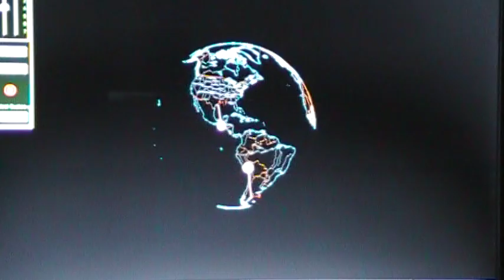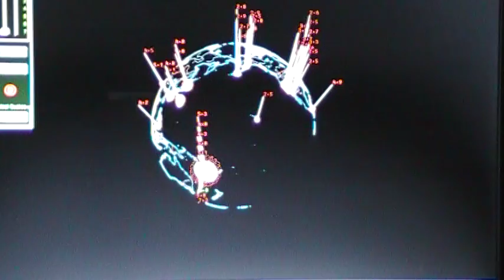Earthquake Report USGS (7.3 Vanuatu 5.8 Japan Peru uatemala Xizang) 10 Aug 2010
USGS 10 August 2010

 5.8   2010/08/10 23:18:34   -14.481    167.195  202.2   VANUATU
MAP  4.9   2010/08/10 20:56:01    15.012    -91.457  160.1   GUATEMALA
MAP  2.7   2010/08/10 20:37:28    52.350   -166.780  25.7   FOX ISLANDS, ALEUTIAN ISLANDS, ALASKA
MAP  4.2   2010/08/10 19:54:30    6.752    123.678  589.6   MORO GULF, MINDANAO, PHILIPPINES
MAP  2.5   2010/08/10 19:52:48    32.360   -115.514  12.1   BAJA CALIFORNIA, MEXICO
MAP  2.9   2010/08/10 19:28:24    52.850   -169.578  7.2   FOX ISLANDS, ALEUTIAN ISLANDS, ALASKA
MAP  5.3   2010/08/10 19:05:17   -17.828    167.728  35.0   VANUATU
MAP  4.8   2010/08/10 18:38:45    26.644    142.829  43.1   BONIN ISLANDS, JAPAN REGION
MAP  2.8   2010/08/10 18:35:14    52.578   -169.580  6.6   FOX ISLANDS, ALEUTIAN ISLANDS, ALASKA
MAP  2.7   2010/08/10 17:33:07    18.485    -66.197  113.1   PUERTO RICO REGION
MAP  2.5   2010/08/10 16:43:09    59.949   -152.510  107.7   SOUTHERN ALASKA
MAP  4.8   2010/08/10 16:00:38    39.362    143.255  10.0   OFF THE EAST COAST OF HONSHU, JAPAN
MAP  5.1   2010/08/10 15:48:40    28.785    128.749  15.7   RYUKYU ISLANDS, JAPAN
MAP  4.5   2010/08/10 14:04:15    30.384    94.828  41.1   EASTERN XIZANG
MAP  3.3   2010/08/10 13:24:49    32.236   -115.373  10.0   BAJA CALIFORNIA, MEXICO
MAP  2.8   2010/08/10 12:59:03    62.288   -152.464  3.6   CENTRAL ALASKA
MAP  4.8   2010/08/10 12:39:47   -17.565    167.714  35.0   VANUATU
MAP  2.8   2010/08/10 12:30:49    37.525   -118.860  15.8   CENTRAL CALIFORNIA
MAP  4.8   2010/08/10 12:12:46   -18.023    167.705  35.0   VANUATU
MAP  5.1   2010/08/10 11:49:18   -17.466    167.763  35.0   VANUATU
MAP  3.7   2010/08/10 09:54:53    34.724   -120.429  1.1   CENTRAL CALIFORNIA
MAP  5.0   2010/08/10 09:53:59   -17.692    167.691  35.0   VANUATU
MAP  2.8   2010/08/10 09:51:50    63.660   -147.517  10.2   CENTRAL ALASKA
MAP  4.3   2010/08/10 09:21:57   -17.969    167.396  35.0   VANUATU
MAP  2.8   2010/08/10 08:04:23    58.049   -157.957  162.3   ALASKA PENINSULA
MAP  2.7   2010/08/10 08:04:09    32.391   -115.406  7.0   BAJA CALIFORNIA, MEXICO
MAP  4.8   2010/08/10 08:02:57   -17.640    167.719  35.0   VANUATU
MAP  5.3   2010/08/10 06:14:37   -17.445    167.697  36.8   VANUATU
MAP  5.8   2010/08/10 05:50:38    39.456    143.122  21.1   OFF THE EAST COAST OF HONSHU, JAPAN
MAP  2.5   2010/08/10 05:27:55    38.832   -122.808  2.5   NORTHERN CALIFORNIA
MAP  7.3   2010/08/10 05:23:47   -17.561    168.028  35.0   VANUATU
MAP  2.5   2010/08/10 05:04:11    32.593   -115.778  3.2   BAJA CALIFORNIA, MEXICO
MAP  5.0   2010/08/10 04:52:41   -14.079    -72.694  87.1   CENTRAL PERU
MAP  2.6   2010/08/10 04:10:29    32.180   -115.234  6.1   BAJA CALIFORNIA, MEXICO
MAP  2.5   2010/08/10 03:47:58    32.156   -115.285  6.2   BAJA CALIFORNIA, MEXICO
MAP  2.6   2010/08/10 02:32:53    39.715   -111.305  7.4   UTAH
MAP  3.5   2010/08/10 02:12:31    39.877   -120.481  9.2   NORTHERN CALIFORNIA
MAP  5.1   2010/08/10 01:41:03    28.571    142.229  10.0   BONIN ISLANDS, JAPAN REGION
MAP  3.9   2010/08/10 00:51:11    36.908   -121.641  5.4   NORTHERN CALIFORNIA
MAP  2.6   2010/08/10 00:24:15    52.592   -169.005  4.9   FOX ISLANDS, ALEUTIAN ISLANDS, ALASKA